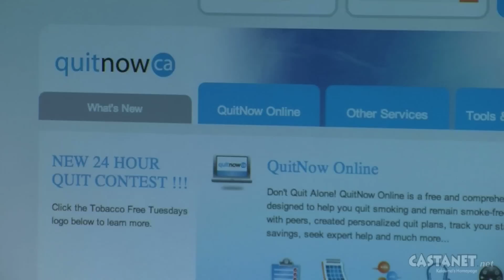Butting out in parks and patios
Canadian Cancer Society puts pressure on provincial government to increase restrictions on outdoor smoking. (Video: Jen Zielinski)